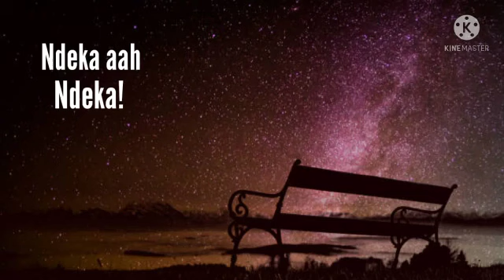NDEKA BY Damalie Dama (Official Lyrics Video) 2022